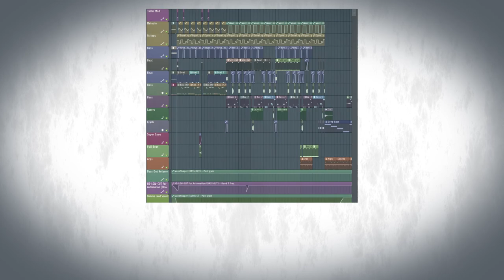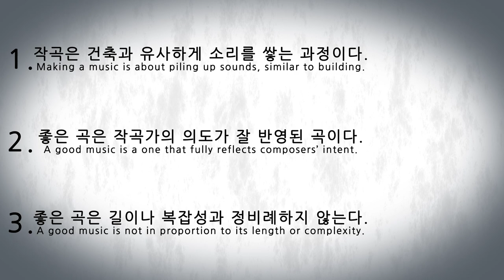[FL강좌] 0강. 곡을 만든다는 것은?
FL Studio 사용법과 알고있는 몇 가지 테크닉을 공유해보려고 이번 시리즈를 제작하게 되었습니다. 프로도 아니고 그냥 끄적여보는 정도지만 누군가에겐 제 짧은 지식도 큰 도움이 되리라 생각합니다.

Used Music:
♪ Bread (Prod. by Lukrembo)